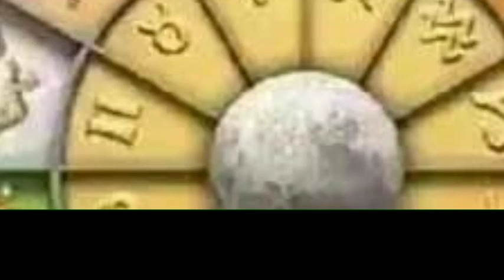ಇಂದು ಡಿಸೆಂಬರ್ 17 ಶನಿವಾರ 6 ರಾಶಿಯವರಿಗೆ ರಾಜಯೋಗ ಗುರುಬಲ ಶುರು ಶನಿದೇವನ ಕೃಪೆಇಂದ 10 ವರ್ಷಗಳ ಹಣದ ಮಳೆ